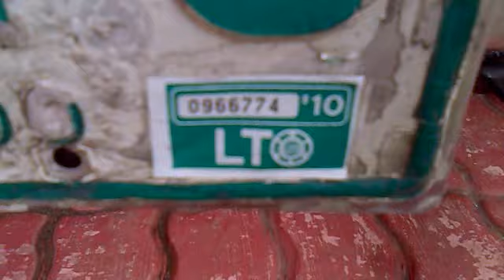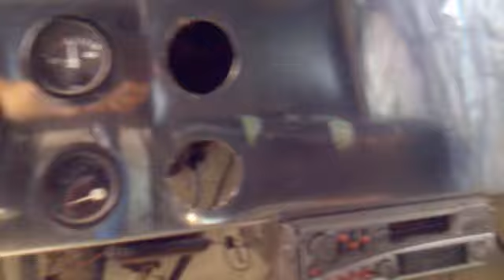Malditah shukmei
sold...